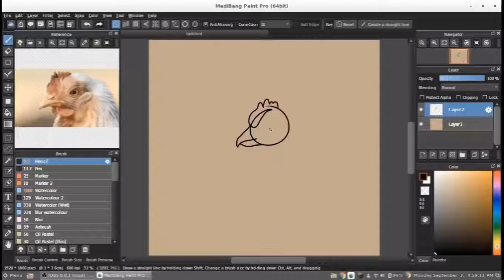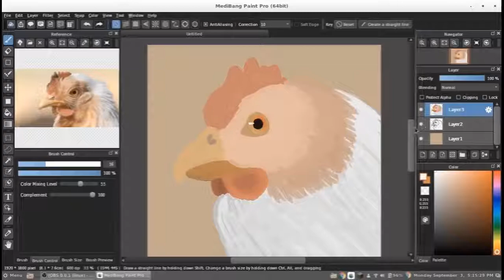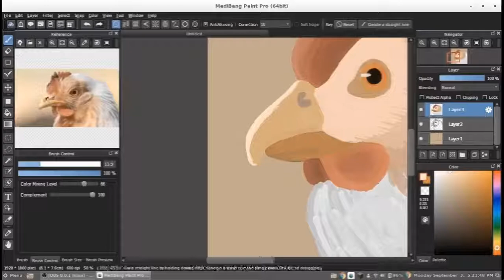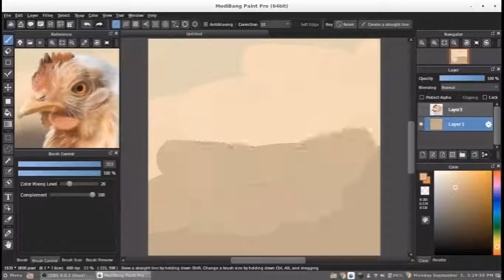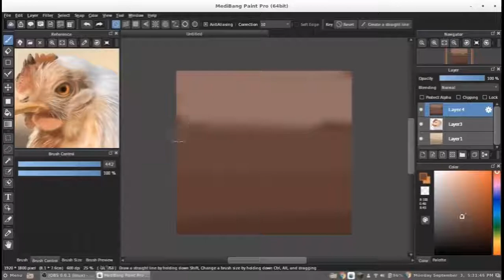Chicken Time-lapse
sorry for choosing such an annoying second song

Programs:
OBS
Openshot